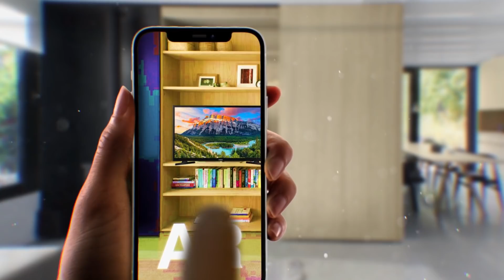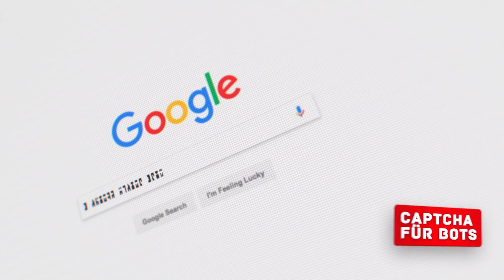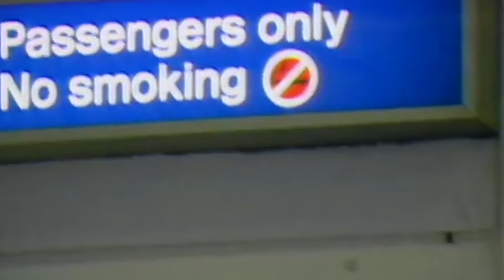9 Fakten, die du vor fünf Minuten noch nicht wusstest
Das ist Euch bestimmt auch schonmal passiert: Ihr liegt ruhig im Bett und versucht einzuschlafen, als Euch plötzlich eine unerwartete Frage in den Sinn kommt. Zum Beispiel, wie sich die Gewässer des Atlantischen und des Pazifischen Ozeans nicht vermischen, wo sie nicht durch Land getrennt sind. Und so beginnt es - du liest einen Artikel auf Wikipedia, dann noch einen, und schon hast du das Zeitgefühl verloren... Heute werden wir dir ein paar Stunden Schlaf ersparen und Fragen beantworten, die jeden verblüffen würden. Übrigens vermischen sich die Ozeanwässer nicht, weil sie einen unterschiedlichen Salzgehalt und eine unterschiedliche Dichte haben - die Trennlinie ist auf Drohnenbildern zu sehen.

00:00 - Hallo zusammen!
00:44 - LIDAR im iPhone (Preview)
02:03 - Captcha für Bots
03:01 - Miauende Hunde
03:50 - Weiße Flecken (Preview)
04:39 - Nicht verderbliche Lebensmittel
05:25 - Rauchen an Bord
06:07 - Maßeinheit
06:54 - Ungewöhnliche Versicherung
07:25 - Kochmütze